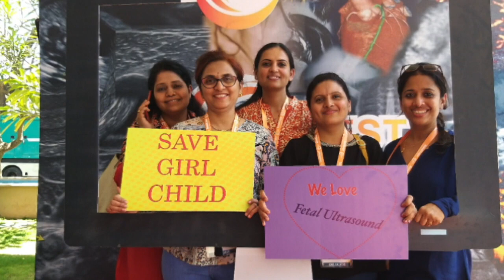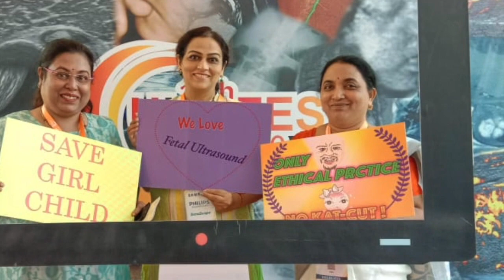Ultrafest2019 Event Recap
Recap in Pics of the 10th edition of Ultrafest 2019 that was held at The Renaissance, Mumbai from April 19-21, 2019.